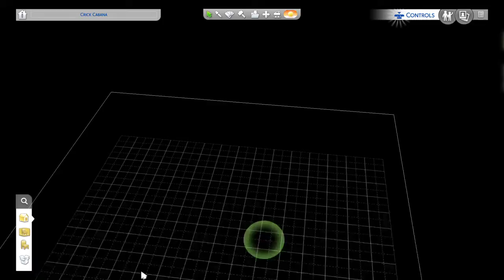The Sims 4: Diamonds in the Rough STREAM!